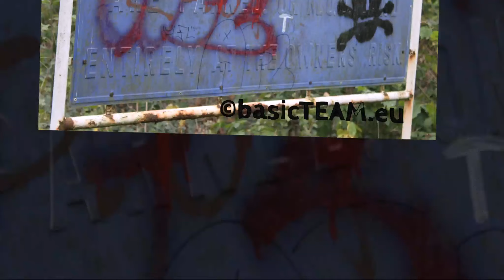Rad Cycling Tour 2019 / Part 3/3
eine Radtour durch Ruhrgebiete und Lost Places Tour in Deutschland